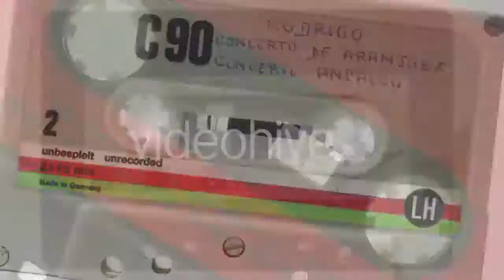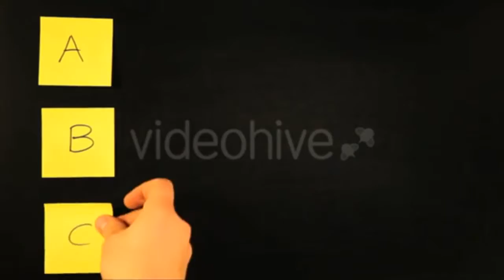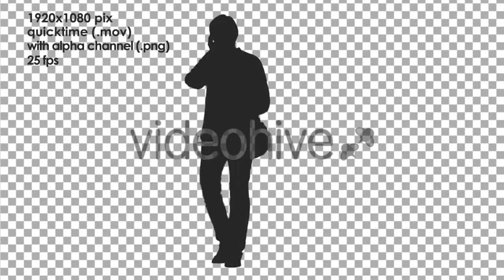Doctor Consults With Family After Checkup - (medical) Stock Footage | Mega Pack +40 items